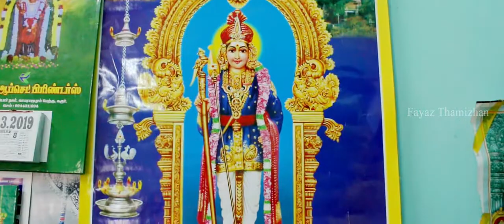NAAN - A HORROR TAMILNSHORT FILM